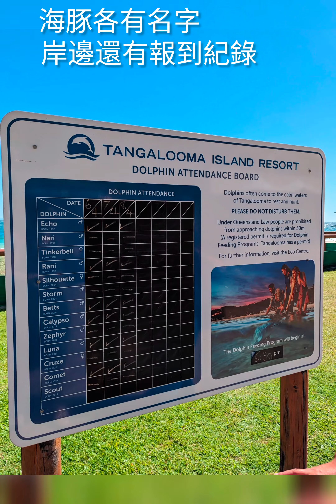澳洲摩頓島滑沙餵海豚~~喜愛挑戰、勇於冒險、熱情生活工作的一家人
除了主持節目，永康跟太太珮珊也是一對兒女的父母，熱愛生活旅遊，經常一家四口在世界各地探索新鮮人事物，前陣子接受昆士蘭旅遊局的邀請，前往體驗很多具有挑戰的玩法，跟大家分享。我們平常的生活，歡迎追蹤臉書 岑永康張珮珊窩幸福!